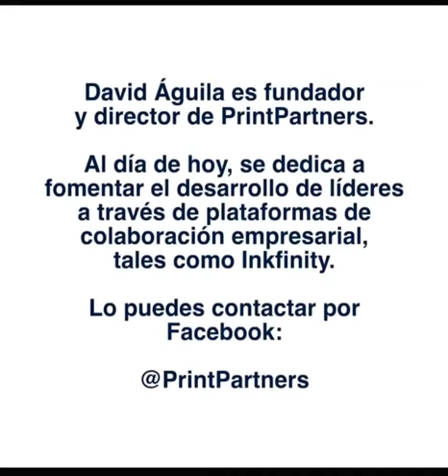La crisis y mentalidad de los Mexicanos👌